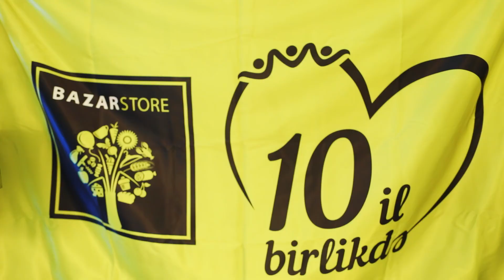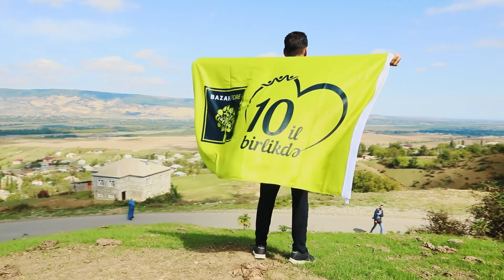Qaliblərimizlə Qusar turu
📍 31 Avqust tarixində start verdiyimiz yarışmanın qalibləri ilə birlikdə Qusar rayonuna səyahət etdik.

Qaliblərimizə və səyahət müddətində bizə Qusar rayonu haqqında bir çox faydalı məlumat verən Fərhad Aşurbəyliyə (@ashurbeyli) təşəkkür edirik.